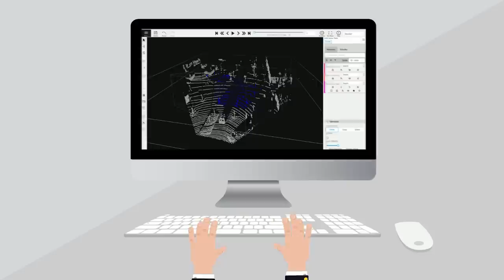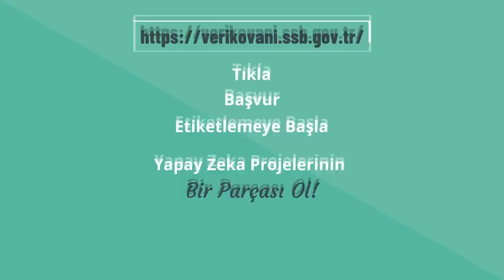SSB'nin yeni projesi: Veri Kovanı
Savunma Sanayi Başkanlığı gençler için yapay zeka konusunda yeni bir proje paylaştı. Veri Kovanında oluşacak güvenilir ve doğrulanmış etiketli veri setleri, yapay zekâ uygulamalarımıza önemli katkı sağlayacak.
Savunma Sanayi Başkanı Prof. Dr. İsmail Demir, gençlerimizi bu platforma başvurarak yapay zeka projelerimizin bir parçası olmaya davet ediyor.